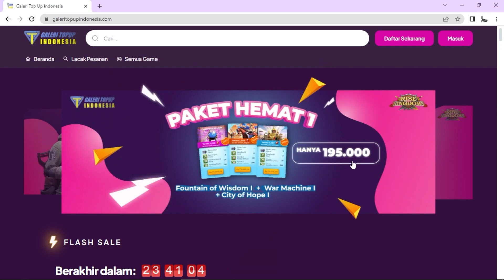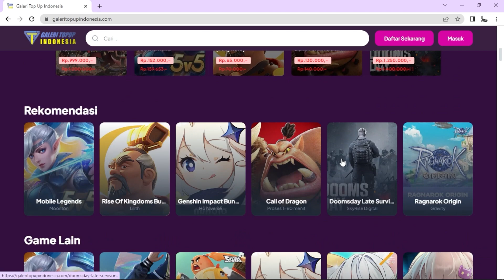rally 2 jam sampe mt pun di gass gmna hasil report nya ini